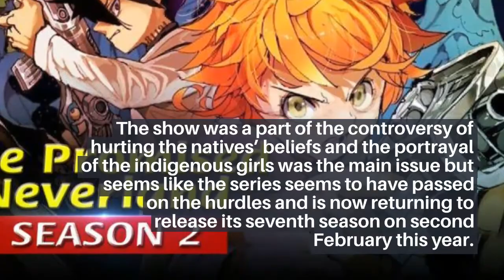Big Sky Season 1 Episode 7 Release Date: Recap & Plot Details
We all watched up reading and watching the brave acts and findings by Sherlock Holes who is known for his intelligence and observation skills and accompanied by a friend Dr. Watson and both set on a course to solve the unsolvable. Well, in 2021 the makers of the show “Big Sky” are bringing a similar team but with a little twist and turns and of course with some drama. The show made its debut in January 2021 and took a little mid-season break and returned with a bang. The show which is a mix of mystery and crime has also been part of the controversy is all ready to release its seventh episode soon.